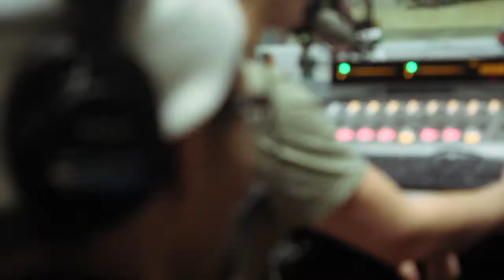WGMU Interview: Jay2da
Wheat City Mag dropped by to film WGMU Radio have an on-air interview with VA artist Jay2da @RollitUpJay

- Filmed x Edited By: @ArchieArcher